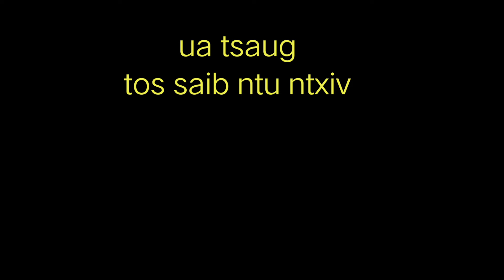nkauj ntsuab nraug nab ( tiam tshiab ) #3 Nraug Nab Film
nkauj ntsuab nraug nab ep3 txawm peb ua qho twg tsis yog los ho qhia thiab ua ua tsaug ntau rau ib tsoom py saw daws pab txhawb qhav peb thiab
ua tsaug.
      tos saib ntu ntxiv